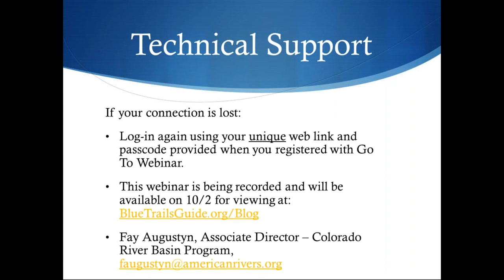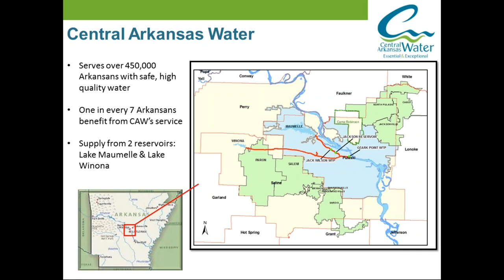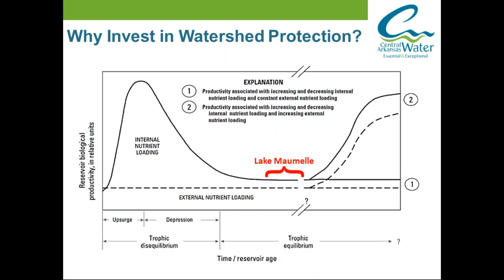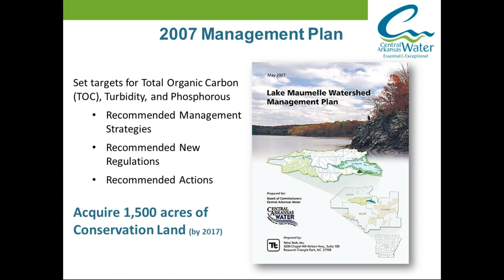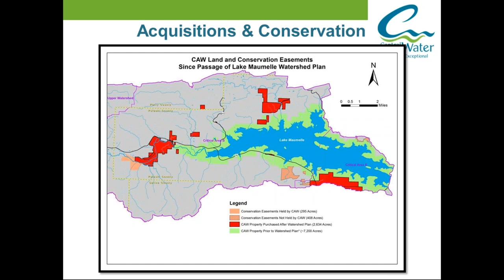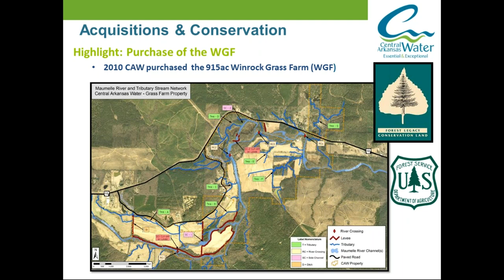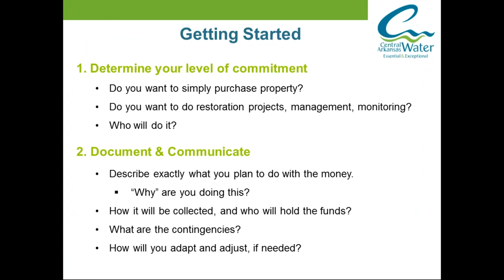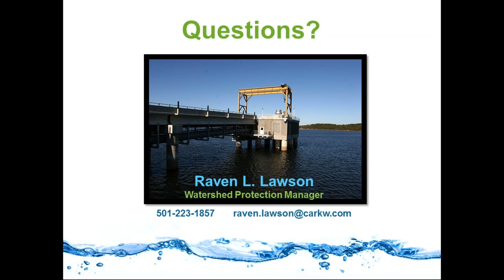Source Water Protection – What It Is and How to Fund It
Central Arkansas Water is the largest drinking water utility in the state, and provides services to 450,000 Arkansans. Its watershed protection program was created to drive the goals identified in the utility’s 2007 Lake Maumelle Watershed Protection Plan. The utility currently owns and manages more than 12,000 acres of watershed land and two drinking water reservoirs. This webinar highlights the Watershed Protection Program at Central Arkansas Water, with specific focus on the funding mechanism used for land acquisitions and conservation easements.